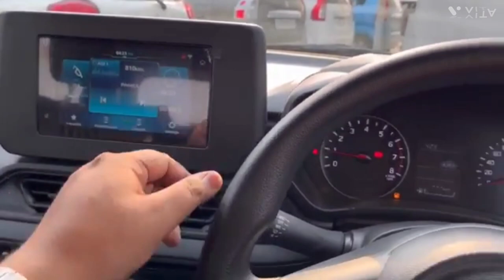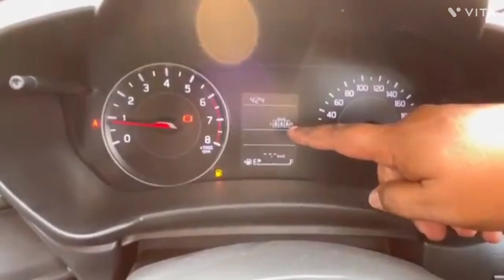2024 New Killer 🔥 Maruti Swift 😍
2024 New Killer 🔥 Maruti Swift 😍 ‎@thevehiclezz342

2024 New Killer 🔥 Maruti Swift 😍 ‎@thevehiclezz342

Hlo Dosto 🙏😊
Welcome to my channell 😊🙏

in this video apko new maruti Swift 2024 ke bare me details de hai

New 2024 Maruti Suzuki Swift Zxi Top Model Review | swift 2024 new model | swift top model 2024

swift 2024

swift dzire

swift

swift modified

swift car

swift vxi

maruti suzuki swift vxi 2024

maruti suzuki swift 2024 top model

maruti suzuki swift Ixi 2024